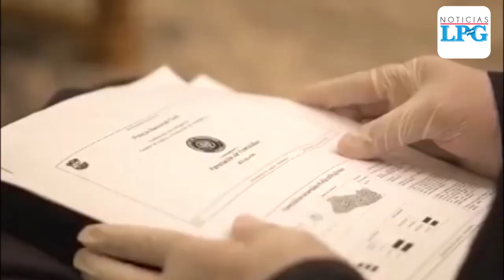Gobierno salvadoreño asegura que hay reducción de homicidios pese a repunte de abril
Las autoridades dan por "controlado" el repunte de asesinatos de las últimas semanas.

¡Visítenos!